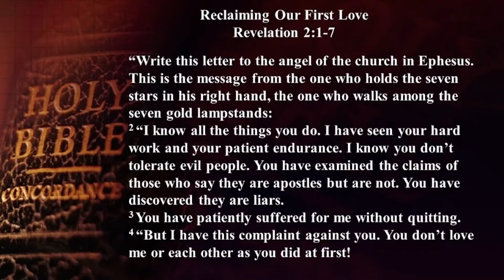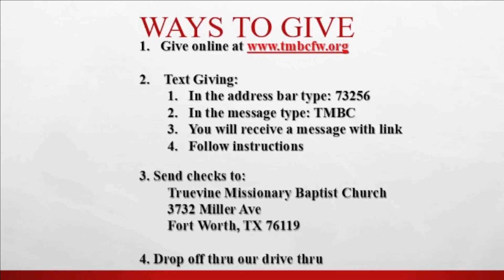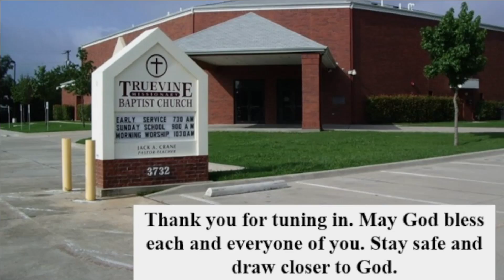Sunday Morning Worship 06-27-2021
Join us for our 10:30am Sunday.